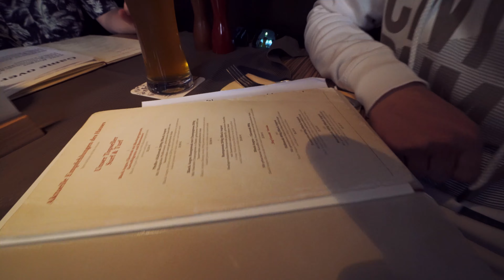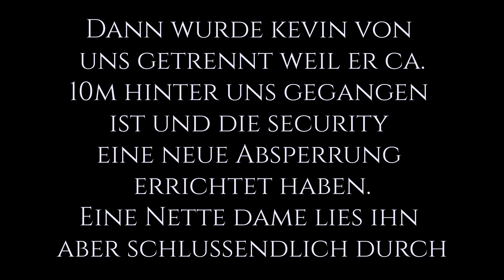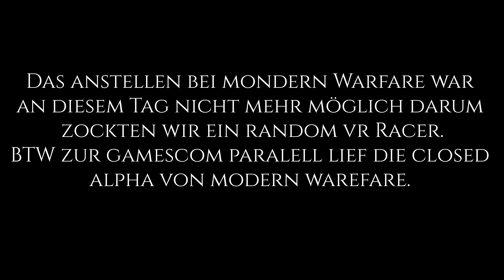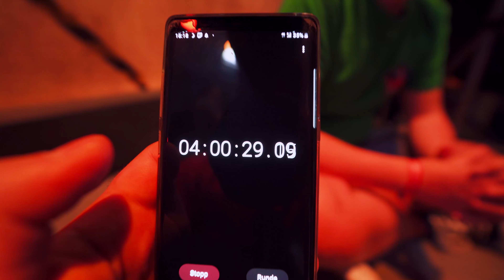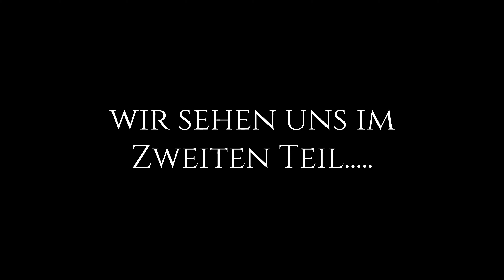Ich werde bei 🔥Doom🔥 angemotzt | FLOg Teil 1 | 🎮 Gamescom 2019 🎮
Teil 1 meines ersten Vlogs 📷 auf der 🔥Gamescom 2019🔥. Bitte nicht steinigen. In diesem Part teilt mir der "freundliche" Mitarbeiter des Doom Standes mit das ich nicht den Gamecontent filmen darf 😰.

❤️️BITTE LESEN Herzenssache❤️️

Wer die Vielfalt  von Youtube aufrecht erhalten will sollte auch kleine Youtuber jeder Art unterstützen. Es kostet euch keinen 💰 Cent und ihr tragt zu guter 😃 Unterhaltung bei. Ich selbst verwende auch Affilatelinks von anderen Youtubekollegen 👬 also. Seit ihr nice Dudes und Dudines ;-).

Make Youtube great again!

Wer mich unterstützt 💋Luv U

🎮 Kanalempfehlung von mir:

🔥🤜🏼HerrSpilato🤛🏼🔥

Checkt sie aus die geilen Lurche 😜

FreakofMine

GAMAZINE

Ich machen Gaming jeder Art Minecraft, Call of Duty, Battlefield, Bioshock, Farcry um nur einige zu nennen. Spaß dabei steht an erster Stelle. Hochdeutsch sowie Deutsch- mit "leichtem" Ösi Akzent findet man hier alles. Lets Plays Early Access steht hier genauso am Programm wie Indie. Do what you want ist das Motto. Österreich und Deutschland vereinigt sich hier :-). So have fun!

Die Messe:

Die Gamescom (Eigenschreibweise: gamescom) in Köln ist die weltweit größte Messe für Computer- und Videospiele, gemessen nach Ausstellungsfläche und Besucheranzahl. Zahlreiche Hersteller aus aller Welt präsentieren hier ihre neue Soft- und Hardware.

Träger ist seit 2018 der game – Verband der deutschen Games-Branche, zuvor der Bundesverband Interaktive Unterhaltungssoftware (BIU). Die Gamescom fand 2009 erstmals auf dem Gelände der Koelnmesse statt. Bis 2008 hatte der BIU die Games Convention in Leipzig mit ausgerichtet und dann den Wechsel nach Köln beschlossen.

Die Messe besteht aus einem öffentlichen Bereich für das allgemeine Publikum (Entertainment Area) und einem geschlossenen Teil für Fachbesucher wie Händler und Entwickler (Business Area).

Monitor: Asus ROG PG279Q

Grafikkarte: MSI RTX 2080ti Gaming Trio X

Tastatur: ROCCAT Ryos MK

Festplatte: Transcend 1TB USB 3.1 Gen

SSD: Samsung MZ-76E500B/EU SSD 860 EVO 500 GB

Netzteil: Corsair AX1200i

Mikro extern: Rode RodeLink Filmmaker Kit

Mikro Kamera: Sennheiser MKE 600